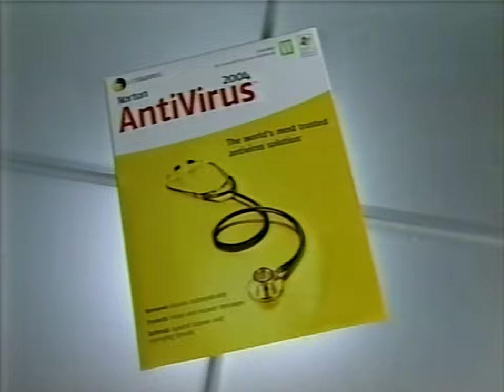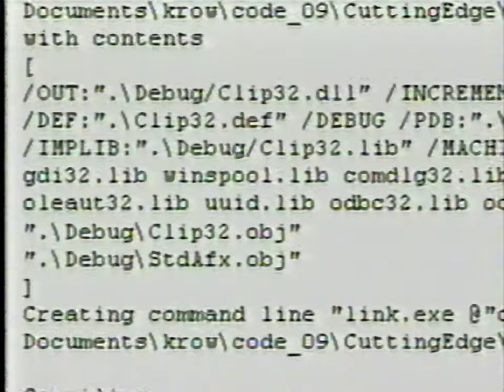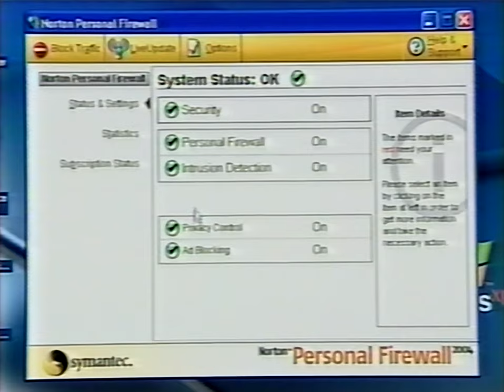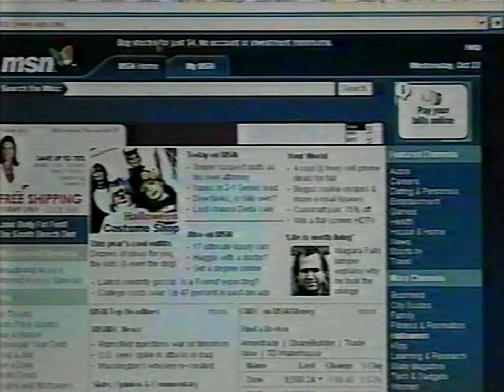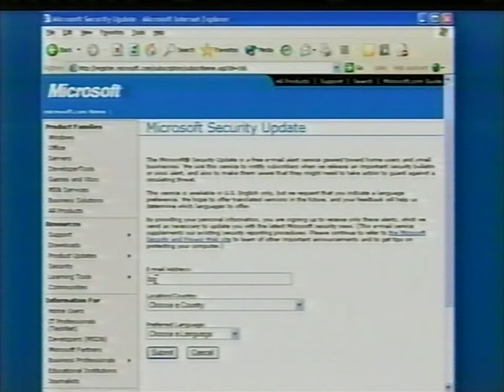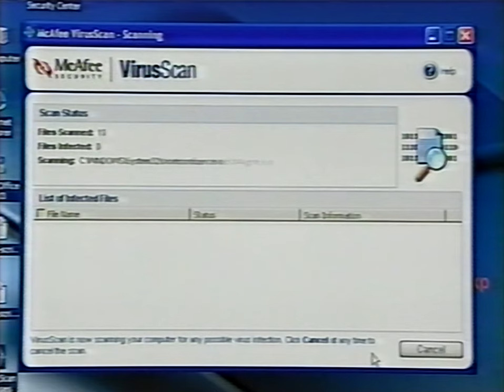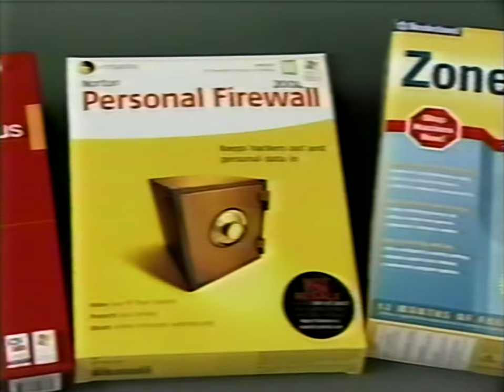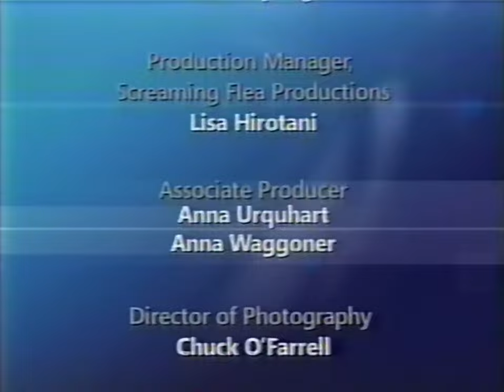Microsoft Insider - Protect Your PC (2003)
aired on techtv in 2003

not from the angelcam archives